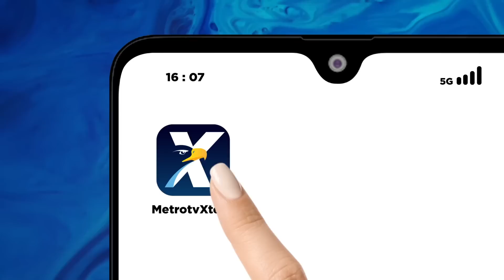MAKI Sindir Firli Bahuri Soal OTT Kabasarnas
MetroTV, Kisruh Penetapan tersangka Kabasarnas oleh KPK, kini semakin meluas. Bahkan, Koordinator MAKI, Boyamin Saiman, menyindir Pimpinan KPK, Firli Bahuri bertanggung jawab terhadap masalah tersebut.